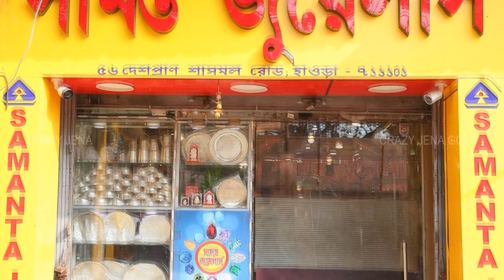Lightweight Gold Earrings Designs With Price |Under 3GM Gold Earrings For Daily Wear@crazyjenagold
Hello Friends,
In this video I am going to show you some daily use earring collection with price and weight..

sakha pola badhano design with price
sakha pola eksathe badhano
sakha pola song dj
sakha pola badhano
sakha pola song status
sakha polar design
gold sakha badhano new design
gold sakha design
gold sakha badhano
gold sakha badhano new design 2022
gold sakha badhano design
gold sakha pola
gold sakha design with price
gold sakha pola price
gold sakha collection
gold sakha badhano light weight
gold sakha pola badhano new design
gold sakha pola badhano
gold sakha badhano low price
sakha pola dijain
sakha pola badhano design
sakha pola eksathe
wedding jewellery collection
wedding ring designs pictures
wedding jewelry
wedding gold collection
wedding ornaments collection
gold wedding set
gold wedding ring
gold wedding jewellery collection
gold wedding
gold wedding ring designs for female
gold jhumka designs with weight and price 2022
Ladies Rings
Gents Rings
Gold Pendants
Lighweight Gold Jewellery
Mix Jewelelry
Senco Gold Jewellery
Noth Design
Best Bala Collection
Pola Necklace
Necklace Pola
Gold Pendants
Gold Kanbala
Kanbala Design
gold jewellery
wedding package
gold kankan
gold necklace design
chain design
ring
choker
bala
bangles
kanbala
chandbali
earrings
latest collection
light weight collection
bridal collection
gold jhumkas latest designs
gold jhumka new design
gold jhumka earrings designs
gold jhumka price
gold jhumka bali design with price
gold jhumka new design 2022
gold jhumka collection
gold wedding set malayalam
gold wedding necklace design
kanbala design gold
kanbala kaner
kanbala design gold light weight
kanbala design with price
kanbala new design
kanbala kaner dul
kanbala ka design
kanbala gold earrings price
kanbala jhumka
kanbala collection
kanbala sonar
gold wedding earrings with price
gold wedding set with price
gold wedding earrings design
jhumka design gold
jhumka gold new design
jhumka earrings
gold wedding jewellery sets with price
gold necklace models
bala design in gold
bala bala
bala design in gold with price
balar design